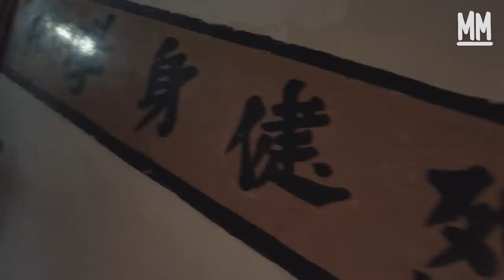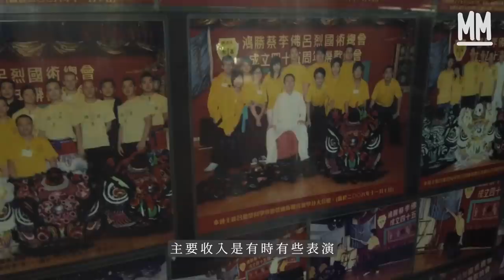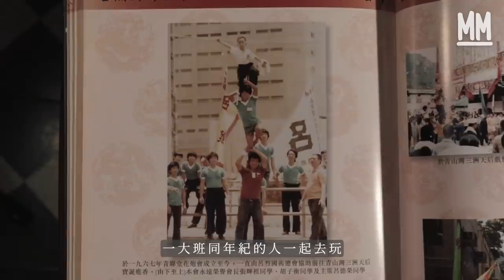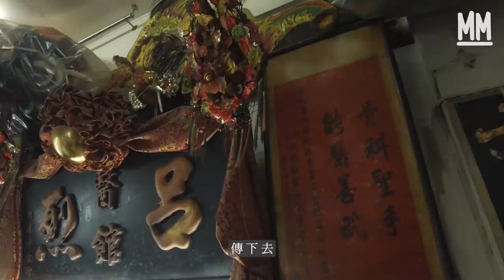MM｜土瓜灣最後的天台拳館 蔡李佛第六代傳人繼承父親醫館及拳館 500呎拳館訓練有血有淚 為收支平衡租工場承傳父親跌打油：「希望可以一代傳一代。」 ｜700萬種生活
MM 700萬種生活 // 幾千呎縮剩500呎 土瓜灣最後的天台拳館

所謂大隱隱於市，60年代土瓜灣十三街，所有大廈的天台都相連，變成個佔地萬多平方呎的天空遊樂場。街坊在上面晾衫、踩單車、追飛機，甚至練武。

70年代以前，全港共有418間武館。呂德榮（呂師傅）印象中，單是十三街都有3、4間，「街尾就有另一間」。那時候的十三街人流複雜，2、3樓都是時鐘酒店或私人公司，新移民、吸毒者躲在天台，小偷、搶劫案時有發生。但有拳館鎮守的街道，治安普遍較好，街坊視之為守護神。蔡李佛的動作大開大合，除需要更多體力外，更需寬闊的空間，街坊借出3、4個單位千多平方呎的天台給他們練習。晚晚二、三十人一起紮馬耍刀叠羅漢，鼓聲響遍十三街。

練夜拳，不會被投訴嗎？ 呂師傅：「以前這些嘈音都是小兒科，飛機飛過都全蓋過了。」唯香港最神奇的問題，係土地問題，98年機場搬走，本來一望無際的天台，漸漸圍起圍欄變成天台屋，練武聲也慢慢淡出。唯鼓聲只在周五晚飯七時至九時結束，街坊街里包容，也相安無事。

原本在則樓工作的呂德榮，2005年繼承爸爸的醫館及拳館，揹起兩館行政，他人生最快樂的時光，都在天台度過。「老豆不讓我落街，就叫師兄弟上來玩。」五個孩子在天台練叠羅漢： 「二膊（兩個人）不可怕，三膊（三個人）才可怕。往前跌或後跌，靠中間的師兄抓住。」 兩個大人一個細路，起碼兩層樓高，在天台喎 ！「係呀，所以只在中間位練。那年代安全意識不高嘛，沒發生過意外。現在不能這樣練了。」一聽到雪糕車聲，大家九秒九衝到樓下買雪糕，3分鐘衝回樓上同大分享：「一日跑上跑落起碼十次呀。」最開心是跟大班師叔伯師兄弟，請假參加賀誕表演，收到誕會或街訪讚賞，開心滿足到曉飛。呂師傅坦白，自己不算極醉心武術，但面對爸爸創下的拳館與醫館，幾代師叔伯兄弟姐妹同心協力練武賀誕的記憶，割捨不下，也就努力維持下去。

2021年的今日，拳館空間縮剩 500呎，黃昏 6，7點，空氣中飄散着炒菜聲同蒜爆豆豉的香味，四個同學搬出鑼鼓佈陣，練一套拳，最少有180個動作，跑遍五百平方呎空間，有時四個人一齊練，馬步大了，一拳打中鐵皮屋、錦旗或銅鑼，舊樓失修、夏天有蚊但紮馬唔拍得（蚊）、小朋友眼中的練拳，有血有淚： 「試過（累到）扶著兩邊（牆壁）下樓梯。」「下一層樓梯要10分鐘，邊腳震邊下去。」「試過一起紮馬紮到哭，四個一起哭，一起腳震地走。」大班師叔伯，已投身社會的師兄姐陸續來到幫忙打鑼打鼓，或退到大門外讓出空間，但幫手拍片，白天寂靜的天台突然熱鬧到死。明明坊間有更多室內拳館，有𨋢搭空間大有冷氣，為何還要上來啊，四人你眼望我眼：「每次練完震住腳下樓，都會想『下次唔嚟喇』。但回家抖三日腳不痛了，又來過。」「平時我們四個輸流全套拳練，少了一個，輪快咗，休息時間少咗，就會好痛苦。留下朋友在這於心不忍，又上來囉。」

這個土瓜灣最後一個天台拳館，雖然縮水，唯有一班可以一起共患難的師兄妹，練拳後一齊落八樓食師母煮的「夜粥」。除了因為可以「𢭃到大叠利是。」外，有班經年一起在天台共患難的師兄妹，才是天台拳館的價值吧。

記者： 陳慧敏
攝影： 林正言、伍慶泉、張志孟
剪接： 林正言
監製： 陳慧敏